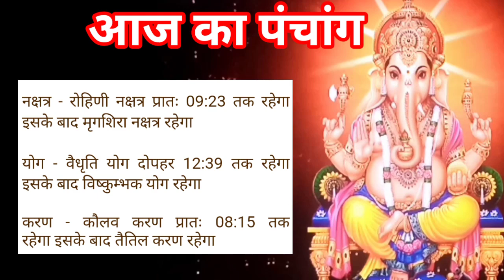Aaj ka panchang रविवार 18 february 2024 पंचांग l आज की तिथि l शुभ मुहूर्त,राहुकाल sunday ka panchang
Yours Queries :–

आज का पंचांग आज की तिथि आज का चौघाड़िया sunday 18 february 2024 आज का शुभ समय आज का शुभ मुहूर्त आज का नक्षत्र समय आज का राहुकाल समय आज का ग्रह गोचर आज सूर्योदय समय आज सूर्यास्त समय आज चन्द्रोदय समय आज चन्द्रास्त समय आज की तिथि आज दिनांक मास पक्ष अयन ऋतु विक्रम संवत शाके संवत आज का  योग आज करण आज का ग्रह विचार आज सूर्योदय कालीन नक्षत्र आज का शुभ महूर्त अभिजीत मुहूर्त विजय मुहूर्त गोधूलि मुहूर्त निशिता मुहूर्त ब्रह्म मुहूर्त राहुकाल दिशाशूल आज का पंचक काल दिन का चौघड़िया मुहूर्त रात का चौघड़िया मुहूर्त राहुकाल आज का गुलिक काल आज यमगंड समय दुमूर्त समय वर्ज्य काल भद्रा काल विछून्डो समय काल दिन और रात का चौघड़िया मुहूर्तक्या रहेगा,आज सूर्य चांद कब निकलेगा
aaj ka panchang bataiye 18 february 2024
aaj ka panchang batao
aaj ka panchang bataen 18 february 2024
aaj ka choughdiya 18 february 2024
aaj ka shubh samay 18 february 2024
aaj ka shubh muhurat 18 february 2024
aaj ka abhijeet muhurat 18 february 2024
aaj ki tithi 18 february 2024
aaj ka panchak kal 18 february 2024